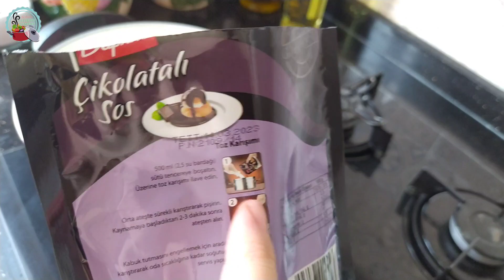AĞLAYAN PASTA GİBİ AMA DAHA KOLAYI KEK PİŞİRME DERDİ YOK❗5 DAKİKADA KAŞIK PASTASI TARİFİ